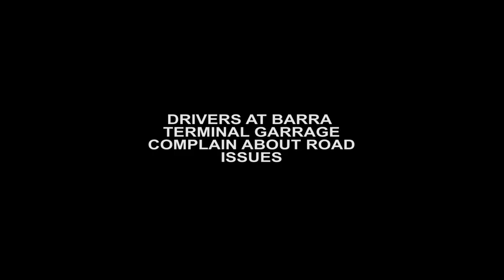DRIVERS AT BARRA TERMINAL GARRAGE COMPLAIN ABOUT ROAD ISSUES